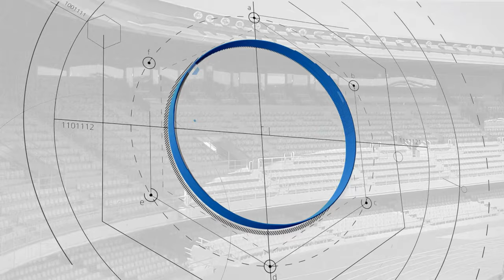La primera plantilla recibe una charla sobre la importancia de hacerse donante de órganos